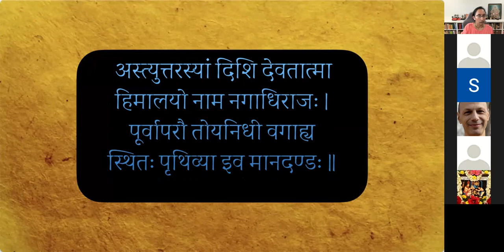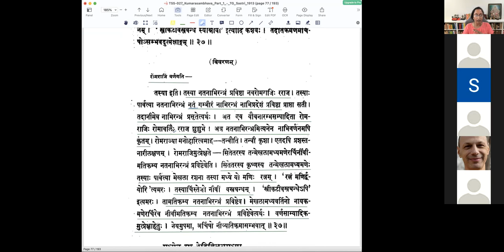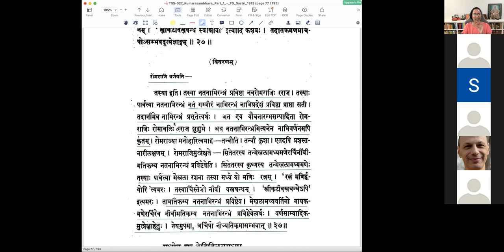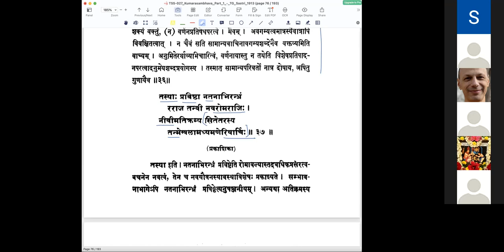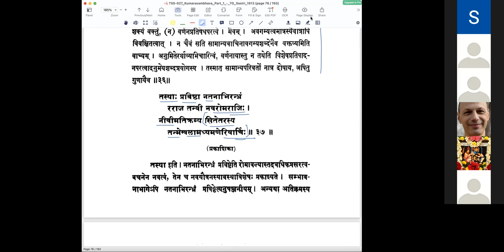कुमारसम्भवे प्रथमसर्गे - वर्गः १८ (सव्याख्यानम्)(English)